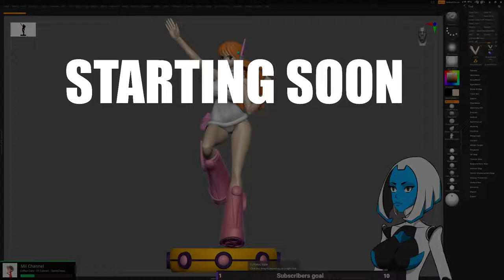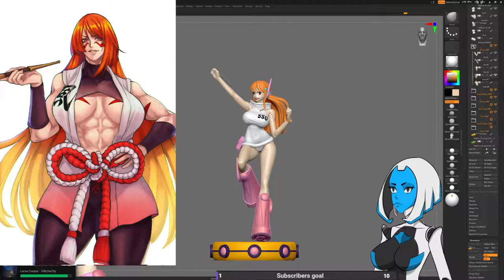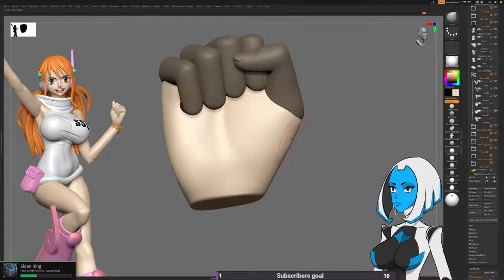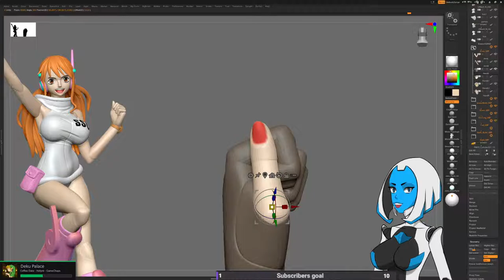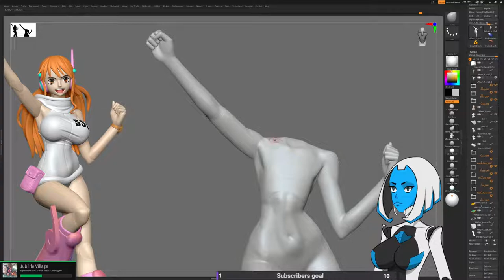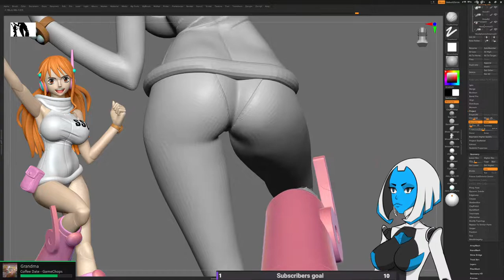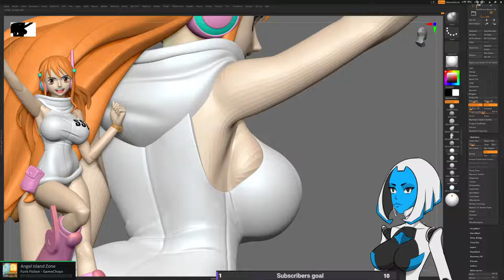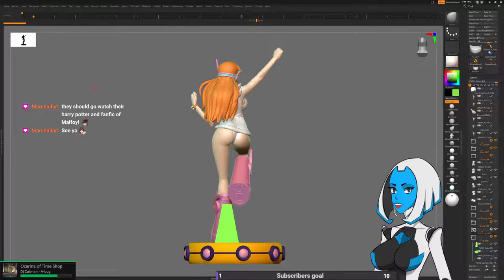【Modeling Stream】 Finishing up Nami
Today we are just hanging out in Zbrush, sculpting Nami in her Egghead outfit